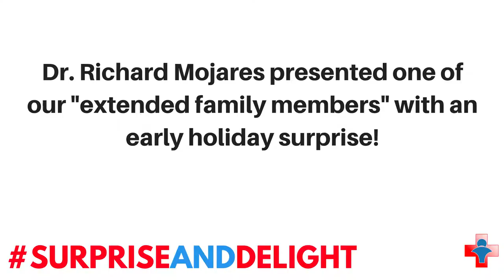Surprise + Delight #1 | Stitches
Family First Urgent Care is an urgent care facility, with locations in Oakurst and Toms River, New Jersey. Started in 1981, Family First prides itself on its' values of teamwork and "family first." Which leads us two our new endeavor of 'Surprise + Delight"

Started during the 2017 holiday season, this campaign aims to bring joy to members of our communities through the ideals of random acts of kindness. In this edition, we surprise one of our "extended family members" with a cardboard cutout of our mascot, Stitches!

Open seven days a week, with weekday hours of 8am-